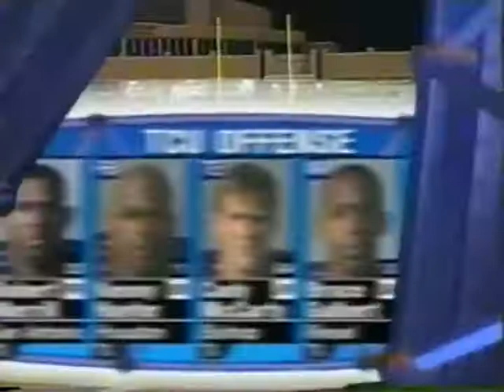2003 Fort Worth Bowl #18 Boise State vs #19 TCU No Huddle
2003 Fort Worth Bowl #18 Boise State Broncos vs #19 TCU Horned Frogs